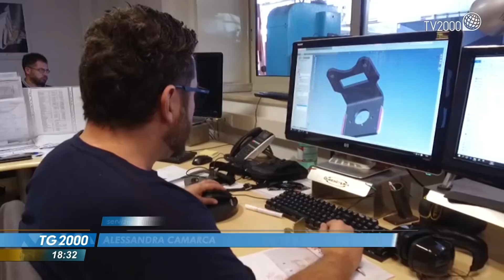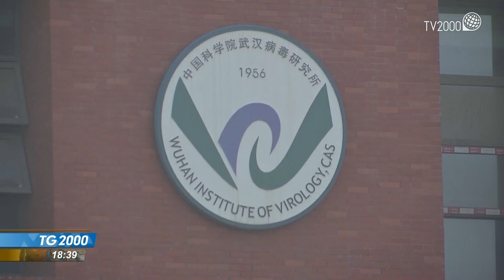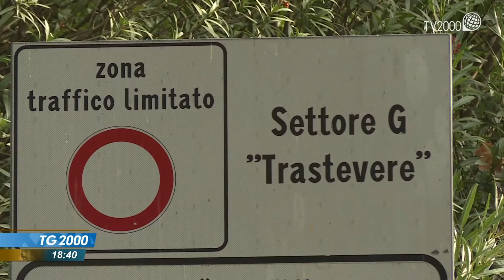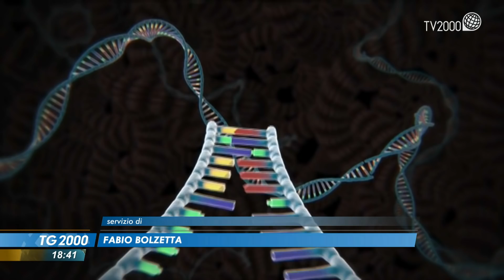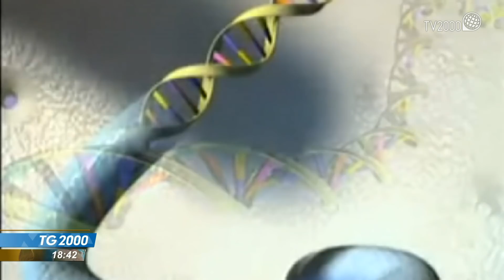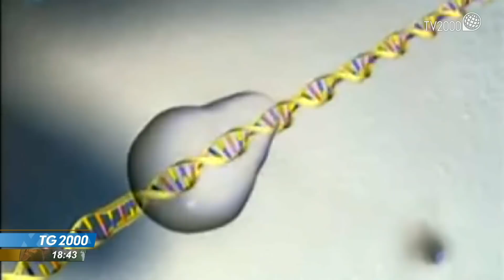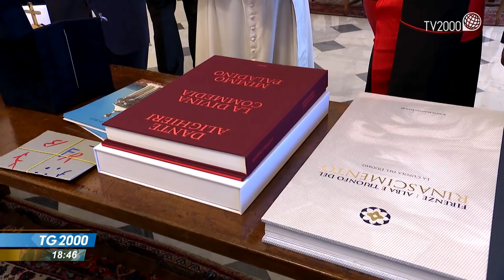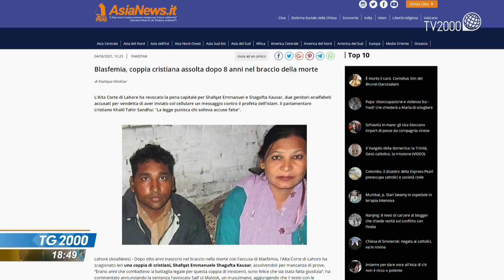TG2000, 4 giugno 2021 – Ore 18:30